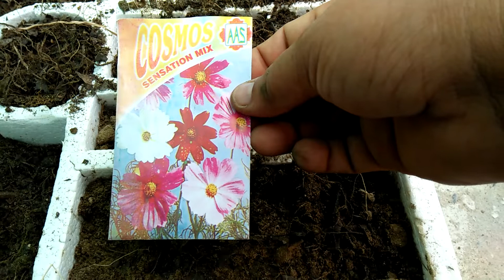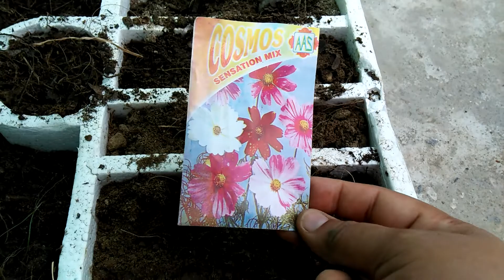47 How to grow cosmos from seed